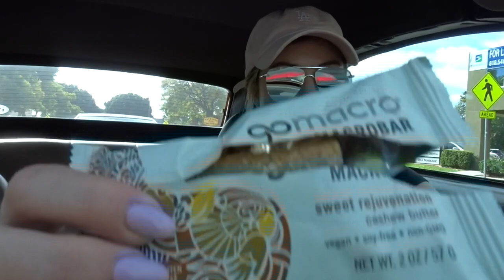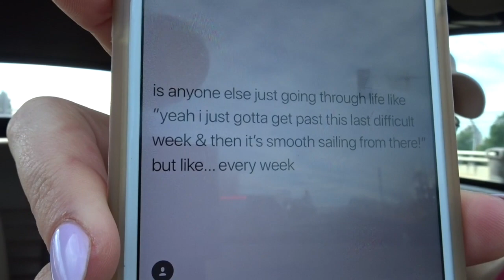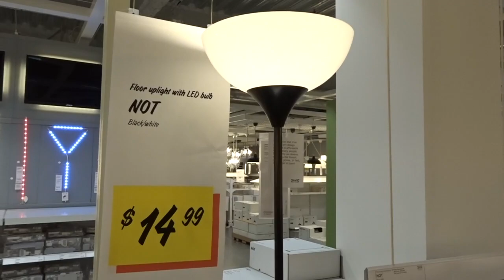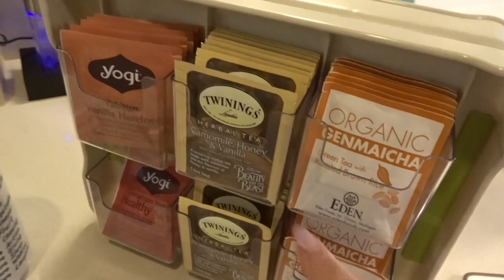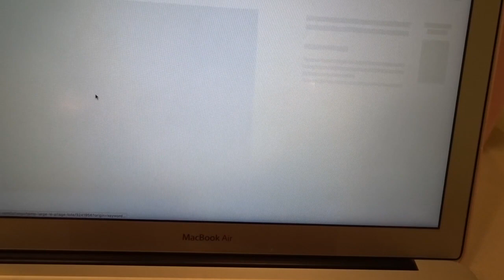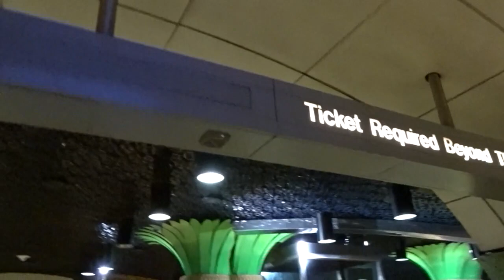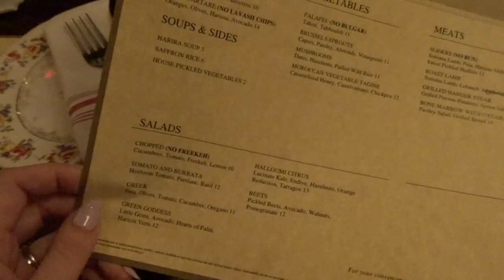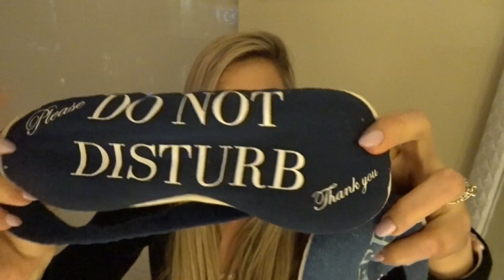VLOG | CAR CHAT, IKEA, HOLLYWOOD DATE NIGHT, SLEEP MASKS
LINKS-

THE NAIL POLISH I’M WEARING

MY TIFFANY BLUE KEURIG

CINDERELLA MUGS

MY FAVORITE PINK WATER BOTTLE

PINK TEA KETTLE

TEA BAG STORAGE

KEURIG POD STORAGE

CINDERELLA SPEAKER

HAIR TOWEL

BOTTLE WATER CAR CUP HOLDER

IT GIRL LIPSTICK

SLIP SILK EYE MASK

MOSCHINO TEDDY BEAR EYE MASK (sold out on the Sephora site but you can still find it in random spots)

FULL DISCLOSURE:  I DO NOT ACCEPT SPONSORSHIPS OR PR GIFTS, BUT SOME OF THE ABOVE MAY BE AFFILIATE LINKS (WHERE I GET A SMALL PERCENTAGE OF YOUR PURCHASE, BUT YOU ARE NOT CHARGED ANYTHING EXTRA) TO SUPPORT MY CHANNEL :)